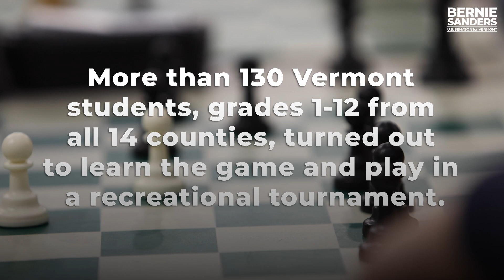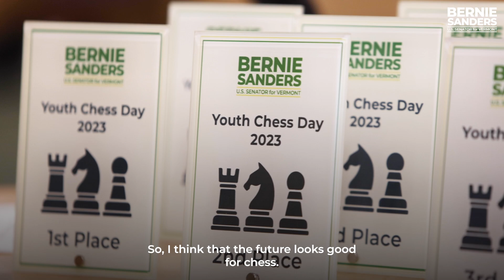Youth Chess Day